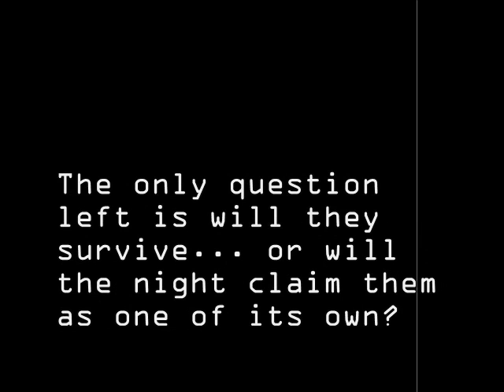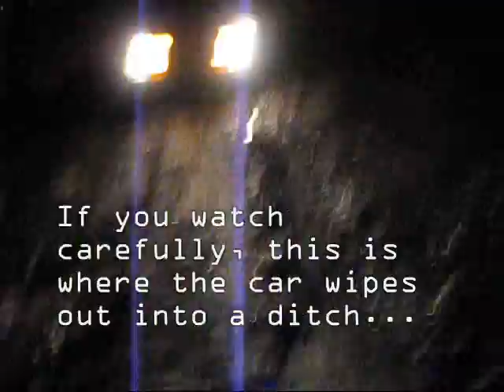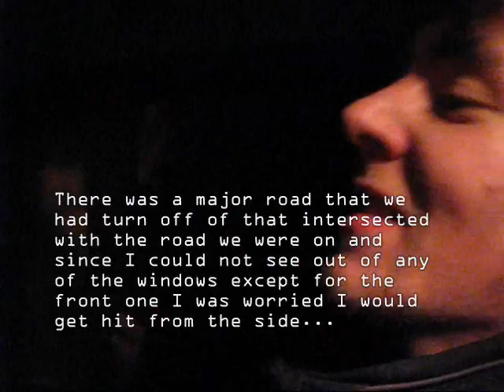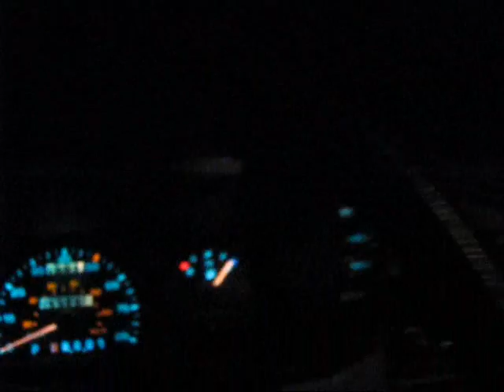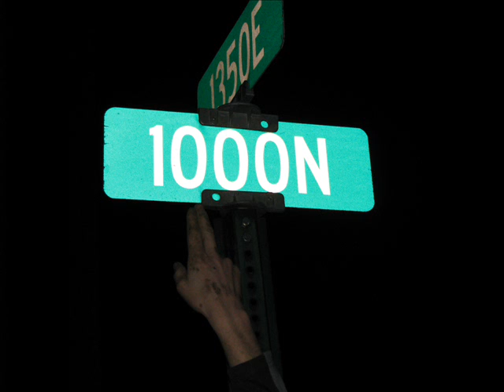Even silver fountains are lined with mud... Part 2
One night five friends set out to do the unthinkable... have the perfect evening of fun and entertainment. This night quickly took a turn for the worst as they soon found themselves in a situation that would test their resolve and the very relationships that held them together. Part 2 of 3